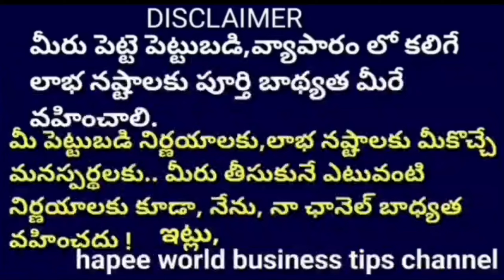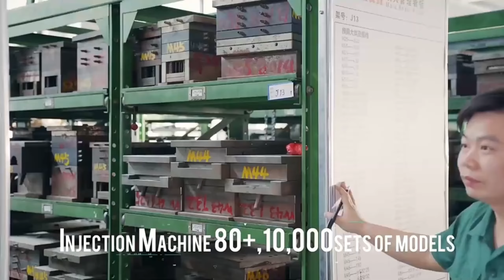2024లో తక్కువ ఇన్వెస్ట్మెంట్ తో సూపర్ బిజినెస్ ఐడియా New Business New Concept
2024లో తక్కువ ఇన్వెస్ట్మెంట్ తో సూపర్ బిజినెస్ ఐడియా New Business New Concept

కాళ్ల మీద కాలు వేసుకొని ప్రతి నెల ₹3 నుంచి ₹5 లక్షలు సంపాదించండి 🤩🔥